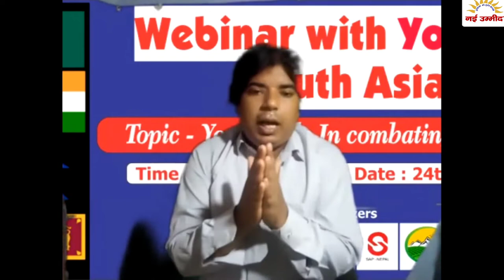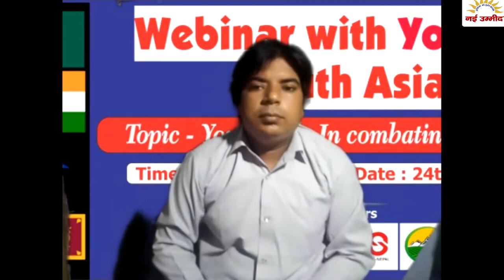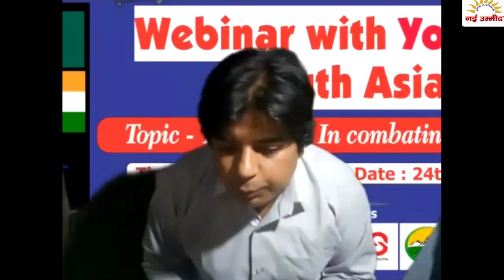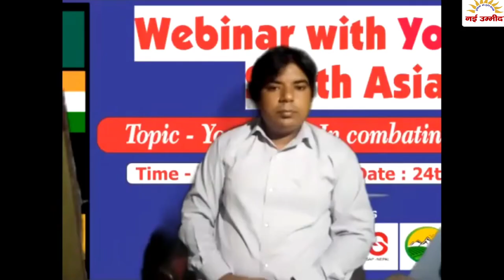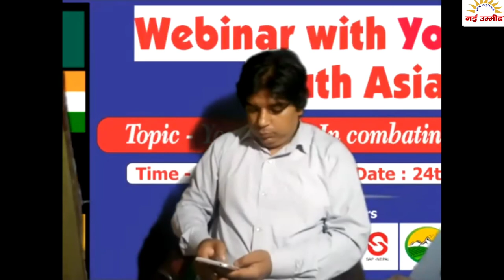Youth of South Asia : Youth Role in combating Covid19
Webinar on Youth of South Asia.